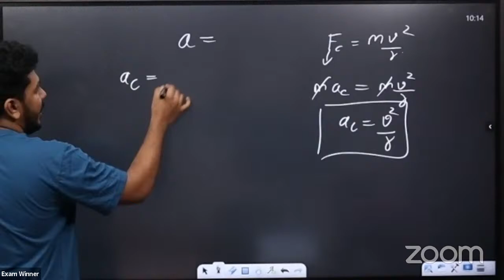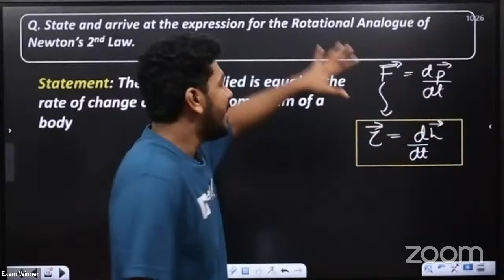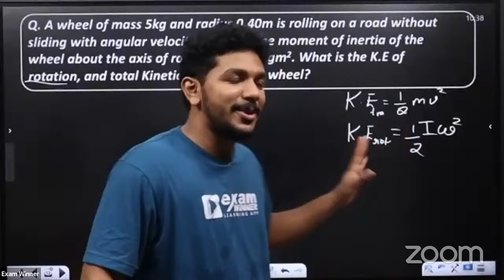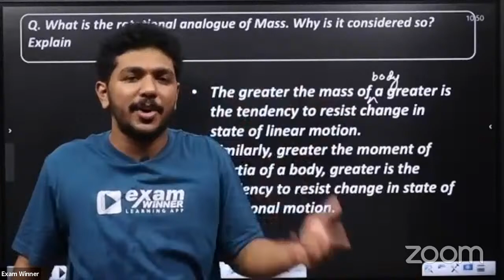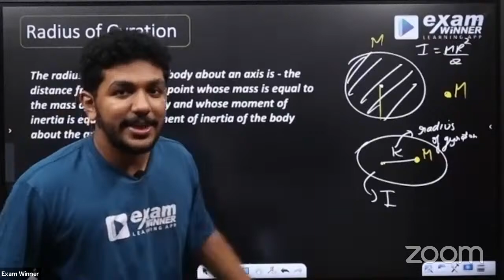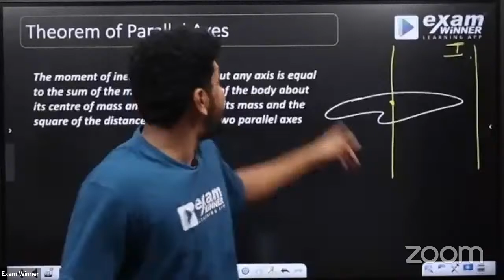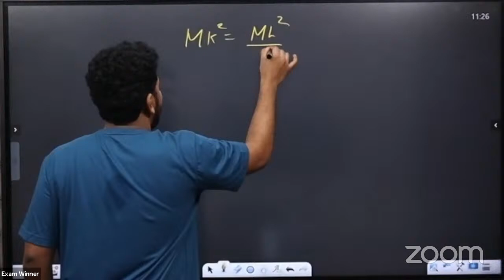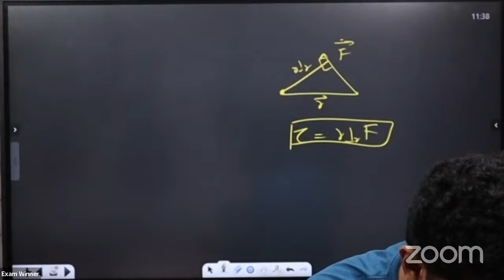Yodha Series-System of Particles & Rotational Motion | Live Revision Class for Exam Winner Students